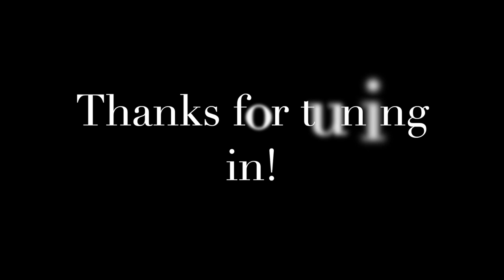Sexual Elements In Dreams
This video addresses the sexual elements in your dreams and what they may be related to. Interview with Laurie Morris Goddu of